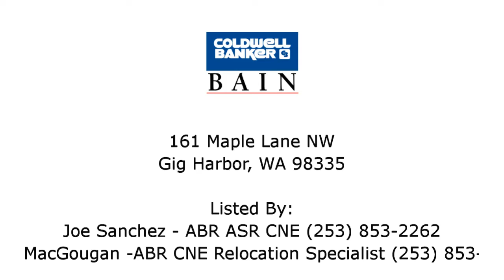Gig Harbor Home For Sale - 161 Maple Lane NW, Gig Harbor, WA 98335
Thanks for viewing this video about the property for sale at 161 Maple Lane NW, Gig Harbor, WA 98335, brought to you by Joe Sanchez - ABR ASR CNE GRI of Coldwell Banker Bain. Contact Joe for more information about this Gig Harbor WA Home.
Address: 161 Maple Lane NW, Gig Harbor, WA 98335
Property Type: Single Family House
Square Feet: 4140
Bedrooms: 2
Bathrooms: 2.5
Year Built: 1993
Property Description: Extraordinary views of the Olympics &amp; Carr Inlet caress this magnificent waterfront home. Set on 110 ft of low-bank waterfront, it boasts a 250 ft. deep-water dock on the area’s most popular recreational boating waters. Architecturally impressive, solidly built &amp; perfectly positioned, it has an on-the-water feel with open living areas &amp; cathedral ceilings that reflect the grandeur of its glorious setting. This one-of-a-kind home with a deep-water dock offers a once-in-a-lifetime opportunity.. For more information about this Gig Harbor WA Home, contact Joe Sanchez - ABR ASR CNE GRI.
Listing Broker: Joe Sanchez - ABR ASR CNE GRI
Listing Broker: Lynn MacGougan -ABR CNE Relocation Specialist
Broker’s Office: Gig Harbor WA
If you have further interest in this property or would like a consultation about buying or selling Gig Harbor real estate, contact Joe Sanchez - ABR ASR CNE GRI (contact info above). If you’d like to search for additional Gig Harbor homes, please